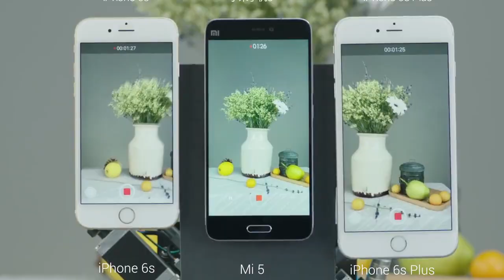Watch Mi 5's 4 axis OIS shake it off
Main features:
5.15inch 1920*1080 Pixel FHD IPS Screen
CPU:Qualcomm Snapdragon 820, Quad Core, 1.8GHz, 64bit
MIUI V7 (Base on Android 6.0 OS) , 3GB RAM + 32GB ROM
Dual Cameras, front camera 4.0MP; back camera 16.0MP with flashlight and auto focus
Support  FDD LTE/4G/3G/GPS/Wifi/Bluetooth/Miracast/OTG
Networking:2G: GSM 2/3/5/8;  3G: WCDMA B1/2/5/8; TD-SCDMA: B34/39; CDMA (BC0 / BC1)
4G: FDD-LTE: B1/3/7, TDD-LTE:38/39/40/41; (BC0 / BC1)